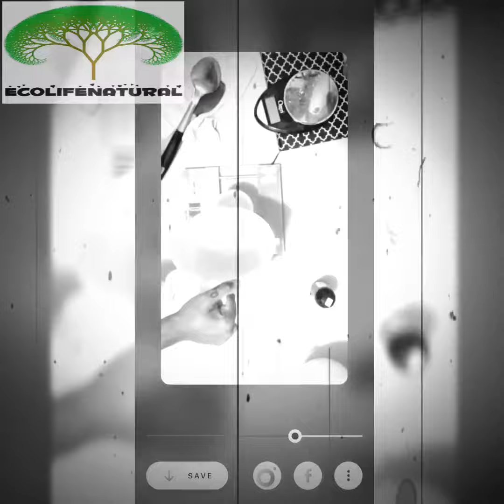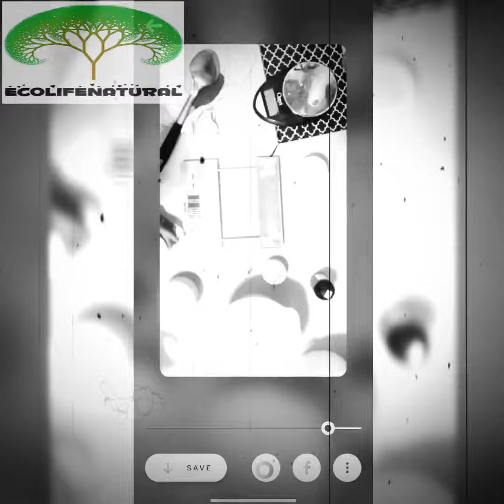Making cellulite cream recipe in description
Cellulite cream

Recipe
4 oz coconut oil softened
8 drops grapefruit essential oil

Mix together and store in a cool place to prevent meting. Some of my customers have mentioned they like to keep their cream in the refrigerator.

Rub on area of concern twice a day.

Instagram.com/ecolifenatural
Twitter.com/ecolifenatural
Pinterest.com/ecolifenatural
Facebook.com/ecolifenatural
Ecolifenaturalblog.com